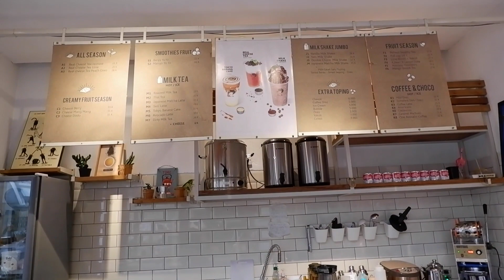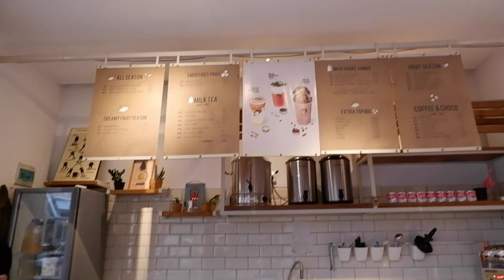MANDIIN SNOWBALL si MINIPOM!!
Hello welcome to our first video..

Snowball adalah Anjing jenis Pomerian umurnya saat ini masih 10 bulan 😊

Follow IG kami yaa..

Pet Distro :
Jl Sukajadi No 218 Bandung
Mimi Teh :